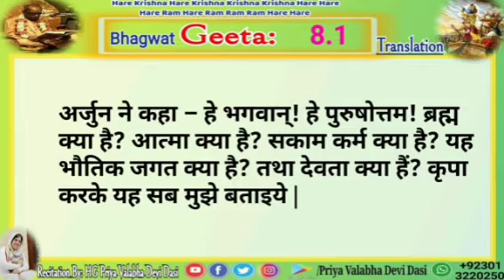Bhagavad Gita Sloke Recitation 8.1